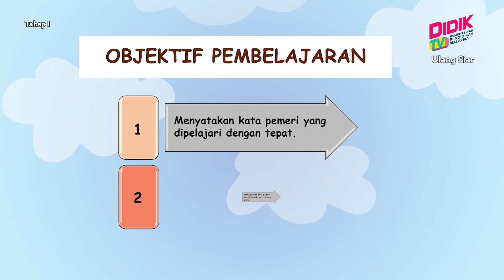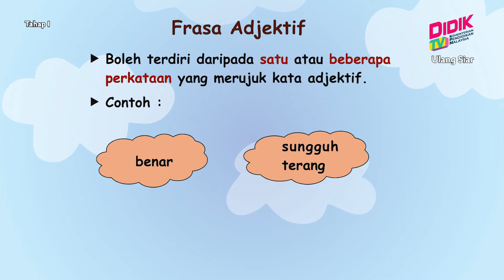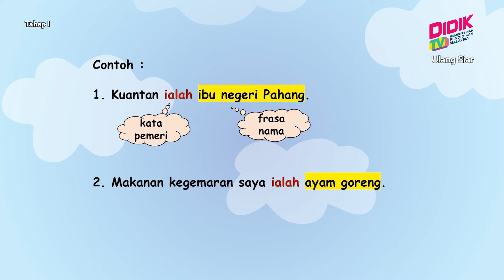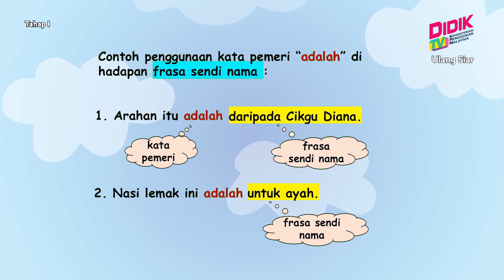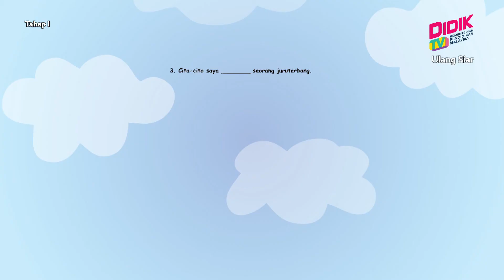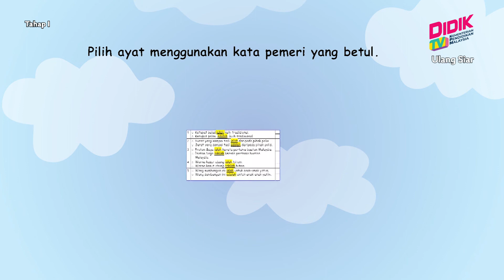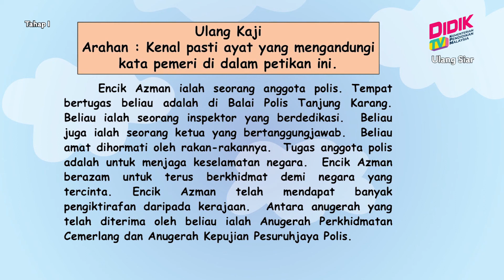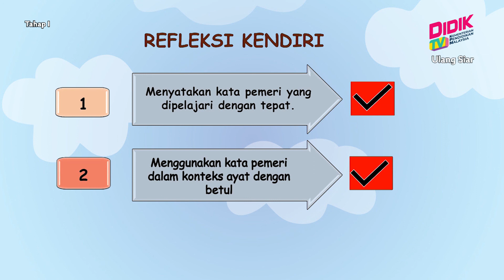Tahap I (Tahun 1 - 3) | Bahasa Melayu (Tahun 3) - Kata Pemeri [R]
Tajuk:  Bahasa Melayu (Tahun 3) - Kata Pemeri [R]
Guru: Muhammad Syafiq Bin Kamaruddin